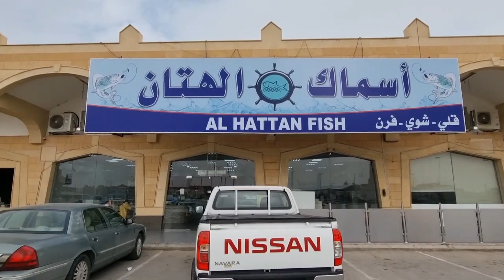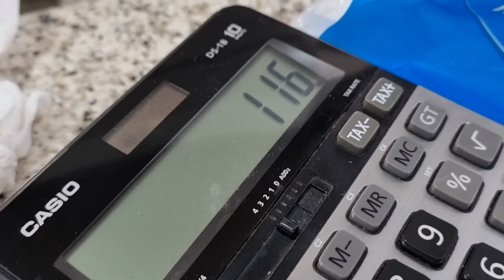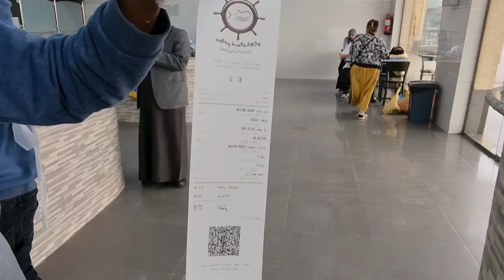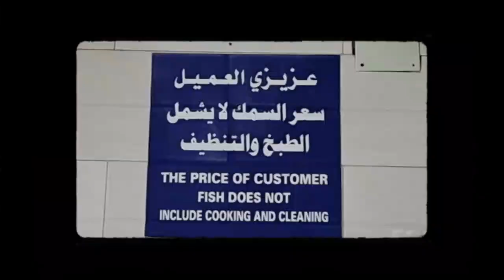Murang Pamilihan ng Manok at Isda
Vlog # 88 North Market Part III (Chicken and Fish Section)